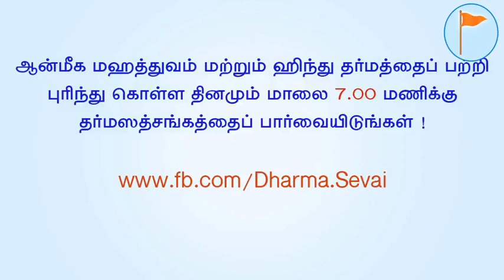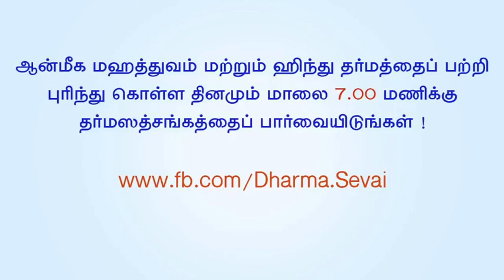புராதன பாரதத்தின் ஆதர்ச கல்விமுறை - 8 : மெகாலே கல்விமுறையால் பாரதத்திற்கு ஏற்பட்ட தீங்கு - 3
ஆன்மீகம் - தர்மஸத்சங்கம்